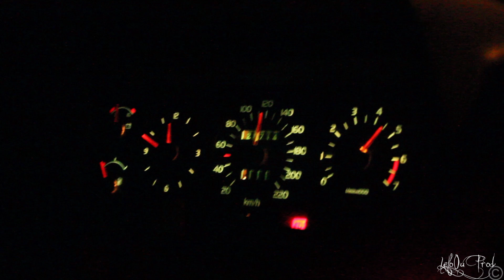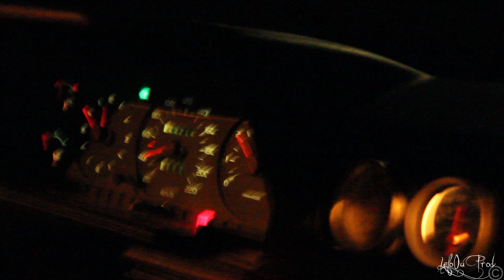Volvo 740 Turbo 15psi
My friend ask me if I want to go for a ride in his Volvo 740. The rain makes it perfect. As he said in the video, runs about 15psi boost!